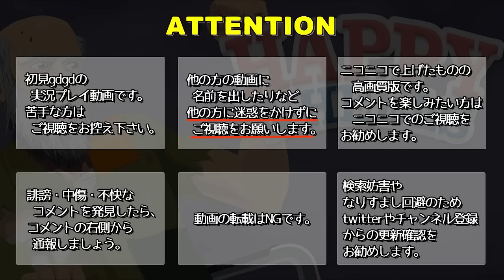【実況】新ブキ・L3リールガンDを試してみた【スプラトゥーン】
飛び方がまんまですね。これはいけません。